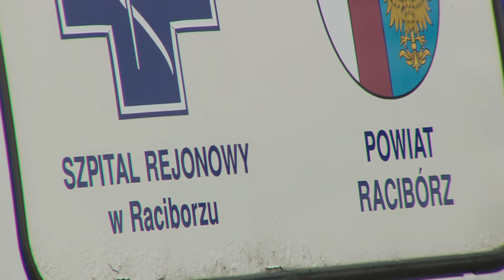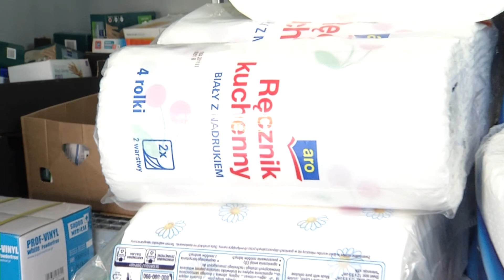Strażacy przeprowadzili zbiórkę